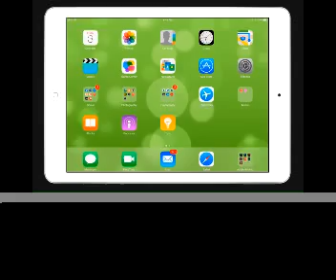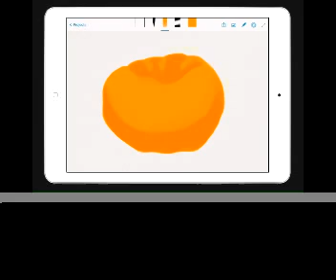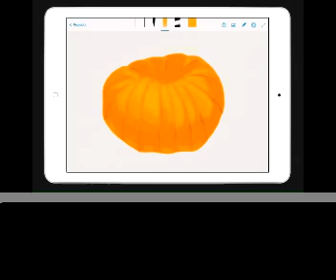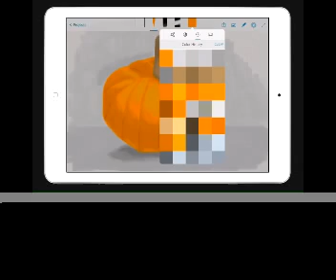Pumpkin Painting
Speed painting with Adobe Sketch and Adobe Ink & Slide